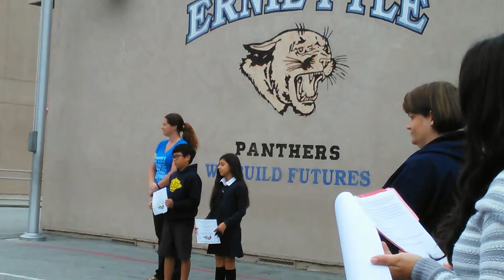Student of the month... Congratulations Elijah👍💗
6th Gr.  Apr 8th